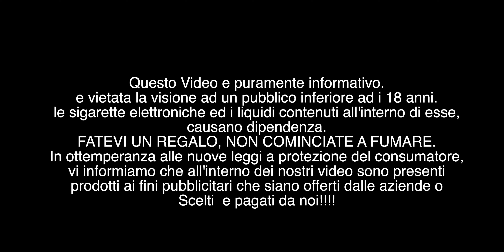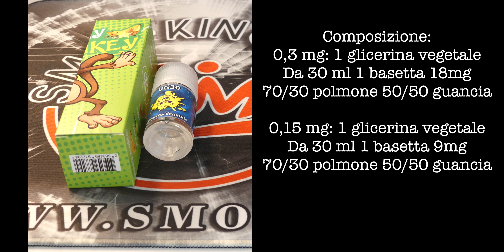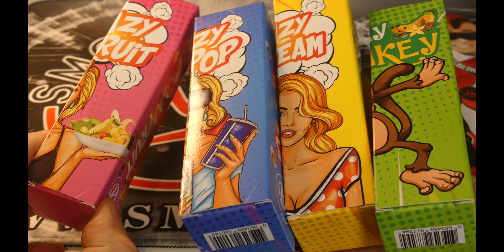CRAZY ELIQUID BY DOT JUICE LAB NOVITA' LIQUIDI SCOMPOSTI...per tutti i gusti!!!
CRAZY ELIQUID BY DOT.JUICE LAB NOVITA' LIQUIDI SCOMPOSTI

Guarda il video e acquistalo al miglior prezzo on line su SMO-KING sigarette elettroniche.
                                    IL VAPE SHOP PIU GRANDE D'ITALIA